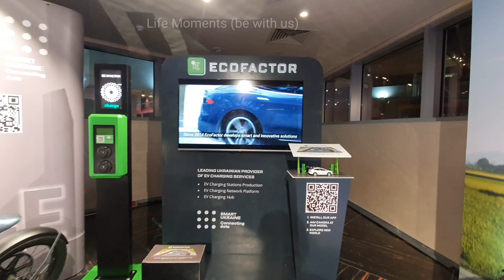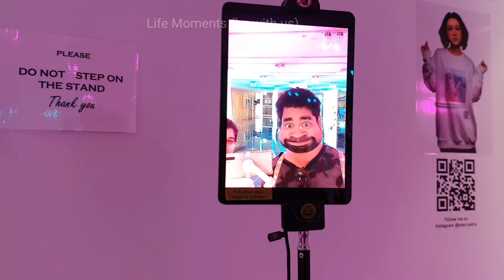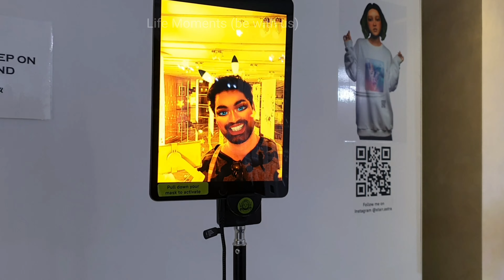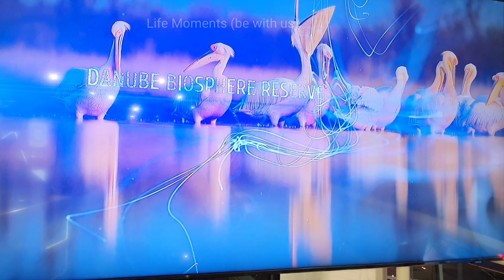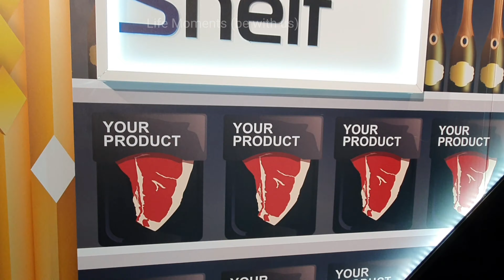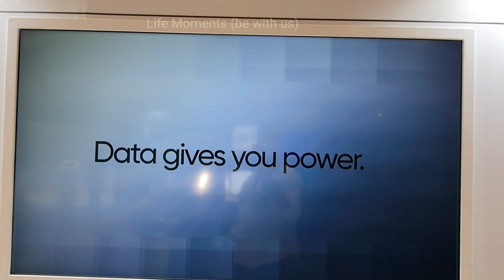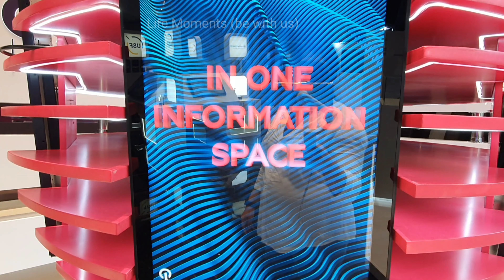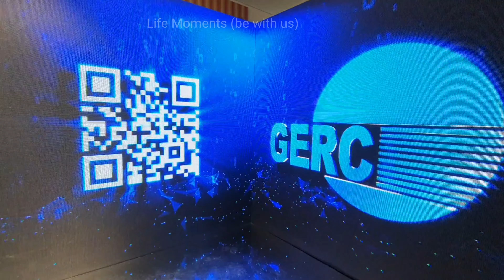UKRAINE PAVILION EXPO2020 DUBAI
Discover how future technologies and clever ideas can help create a more balanced world. Smart living, smart thinking and smart feelings will come together at the Ukraine Pavilion.
ARCHITECTWANDERS WERNER FALASI